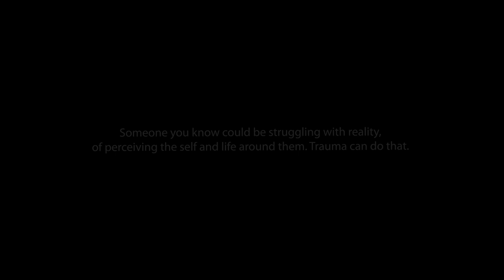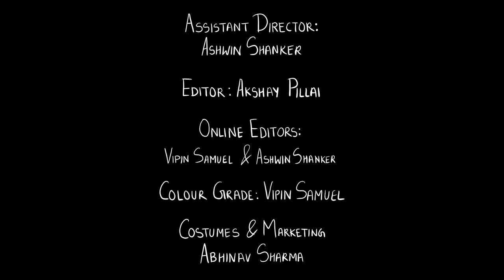That Room In The Corner - Heart Awakes feat. @RituGopalMusic & Sumi Mohan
Audio Credits:

Composition and Lyrics: P. V. Ananth
Vocals: P. V. Ananth, Sumi Mohan
Backing Vocals: Ashwin Syam
Music Production: Ashwin Syam
Bass: Ashwin Shanker
Guitar: Ashwin Syam
Violin: Ritu Gopal
Piano: Suhit
Drum Programming: Ashwin Syam and Supratik Das
Mix/Master: Cyril Sajan
Sumi's Vocals recorded at Kingdom Studios
Voiceover recorded by Varun Sanmitra

Heart Awakes is an emotional story of love, pain, support, and true compassion of a girl going through Depersonalisation Derealisation (DPDR), and her loved one. We are very grateful that our song is becoming a medium to spread awareness about DPDR.

"Imagine you are home, where you have lived for many years, and you suddenly don’t know where or who you are. Imagine that your mother, father, child, partner or friend who has lived with you for a long time walks in, offering you a cup of tea, and you barely see them at first, and when you begin to, you struggle to recognise them. Everything feels unreal, dreamlike. You sometimes see wisps of smoke and flickers of light floating around, there's some blurriness and strangeness to how you perceive and remember. It feels like parts of the room are lightly moving, but that is perception.”

Depersonalisation Derealisation occurs when you persistently feel that you are observing yourself from outside your body, a sense that things around you  are not real. People with DPDR, all of whom have diverse perspectives and ways of understanding their lives, often lose touch with a sense of self and surroundings. This is often due to Depression, Anxiety, Trauma, and life experiences that cause one to dissociate from reality as a response or coping mechanism.

Here are some links to learn more about the subject.

Video Credits:

Actors: Ritu Gopal and Ram Kanneganti
Direction: Akshay Pillai
DOP:ASkhay Pillai
Story and Script: Ritu Gopal and Akshay Pillai
Creative Directors: Ashwin Syam, P. V. Ananth, Ashwin Shanker, Abhinav Sharma
Assitant Director: Ashwin Shanker
Editor: Akshay Pillai
Online Editor: Vipin Samuel and Ashwin Shanker
Effects:Akash Patel
Colour Grade: Vipin Samuel
Costumes: Abhinav Sharma
Marketing: Abhinav Sharma
Social Media Promotion:Balu Murali and Gaurav Digga

Special Thanks

Santhi Gokul
Dr. B. G. Gokul
C. K. Shastri
C. Uma Shastri
Anisha Shastri
Sudhi Mohan
S. Mohan
Mini Mohan
Vijaya Gopal
Viswanath Gopal
S. Syam
Beena Syam
Anil Padmasola
Usha Padmasola
Ashish Dana
Yash Daga
Bhaskar Reddy
Sushmitha Kothikalapudi
Amshula Kotcheru
Namya Naresh
Avishek Sengupta
Aquilas Epe
Ram Mohan

A Squared Off Circles Collective Production.